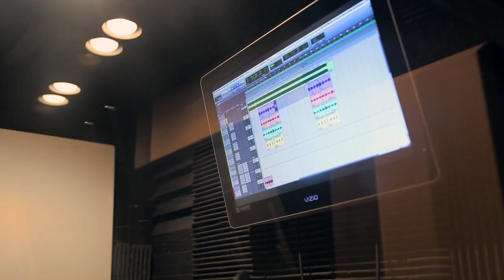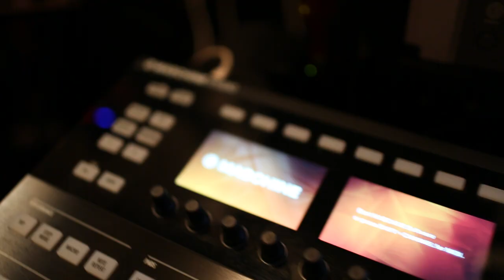Fortune 5 @ LCP Studios [In Studio Performance/Vlog]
Fortune 5 putting in work @ LCP Studios in Port St Lucie, FL.

Follow him everywhere @Fortune5Da1